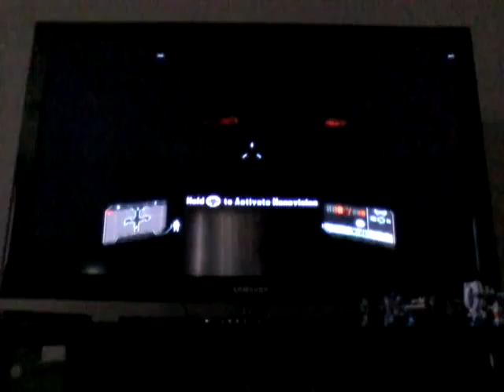Crysis 3 part 1